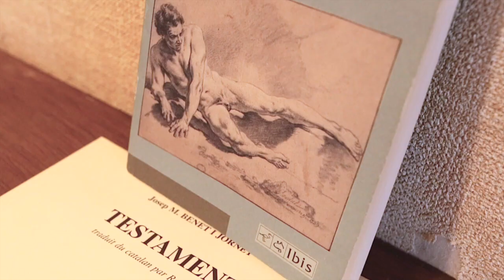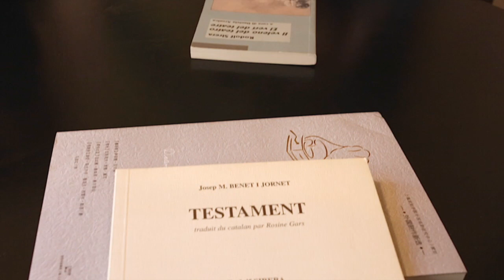El verí del teatre Final